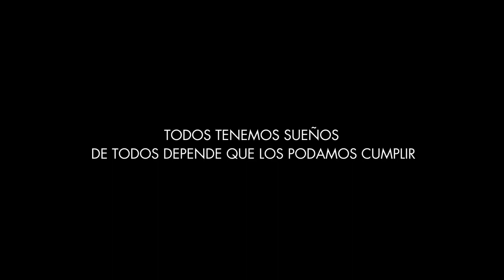Nada es por accidente, por ello es siniestro!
Todos tenemos sueños y de todos depende que los podamos cumplir